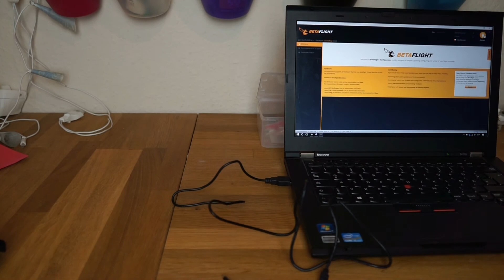Boldclash Bwhoop B06 Review - Tiny7 thrust battle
My first impressions of the Boldclash Bwhoop B06 - nice brushless copter in whoop size.